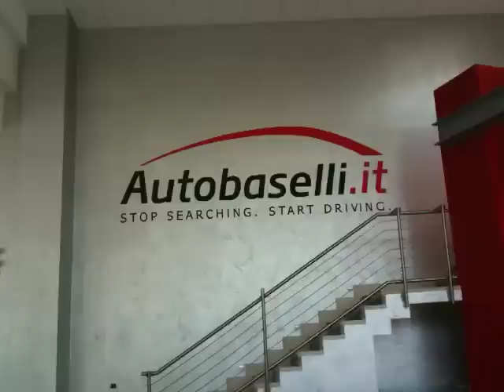Chevrolet Suburban Autobaselli.it Barack Obama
Chevrolet Suburban fantastica autovettura proposta su Autobaselli.it la stessa usata dal presidente americano Barack Obama per visitare l'Aquila durante il G8. L'autobaselli l'ha disponibile già targata ed immatricolata italiana!!!